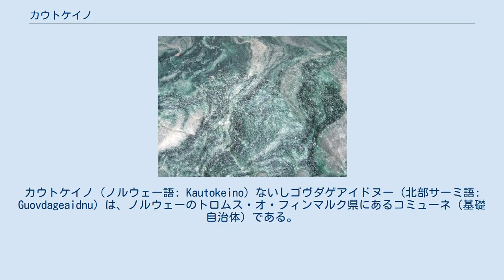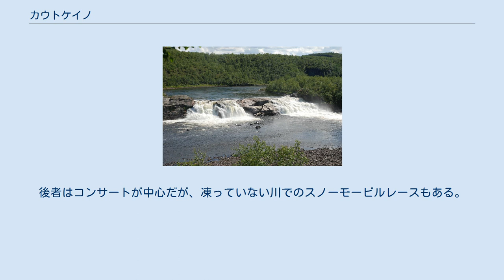カウトケイノ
カウトケイノ（ノルウェー語: Kautokeino）ないしゴヴダゲアイドヌー（北部サーミ語: Guovdageaidnu）は、ノルウェーのトロムス・オ・フィンマルク県にあるコミューネ（基礎自治体）である。
行政の中心地はゴヴダゲアイドヌー/カウトケイノ村。
1851年にキストラン（現在のポルサンゲル）から分かれた。
 カラショークとならぶラップランド北部の文化の中心地。
基幹産業はトナカイの牧畜業、演劇・映画産業ならびに公教育システムである。
 人口2000人から3000人のゴヴダゲアイドヌー/カウトケイノ村、人口400人のマーゼ村のほか、域内には14の村々がある。
人口は毎年約80人ずつ増加しており、国全体の傾向とは裏腹に住民の2人に1人は30歳以下の若者で構成される。
66歳以上の高齢者の割合も国内平均の半分しかない。
一方で失業率は高く、2006年から2007年にかけては10%を記録した。
 1852年にはノルウェー当局に対するサーミ人の反乱の舞台となった。
これはノルウェー政府の搾取に対するサーミ人の暴力をともなった反発の一例で、サーミ側とノルウェー側の双方に死者が出た。
 ゴヴダゲアイドヌーのゴヴダは「中間」、ゲアイドヌーは「道」の意で、あわせて「道の中間地点」という意味である。
古来から二箇所の入植地の中間地点にあることから名づけられた。
地理的にもラップランド北部の中心地である。
カウトケイノはこのサーミ名に由来するフィンランド名で、ノルウェー名でもある。
 コミューネとしての正式名称は、1987年にカウトケイノから全国で初めてサーミ名を取り入れたゴヴダゲアイドヌー＝カウトケイノに改称された。
その後、2005年に再び改められ、ゴヴダゲアイドヌーとカウトケイノのどちらでもよいことになった。
 紋章は1987年9月4日に認可された。
青地に黄色でラヴ（サーミ伝統のテント）が描かれている。
移動を繰り返すトナカイ飼いにラヴは今でも使われているため、このコミューネのシンボルに採用された。
 アルタ＝カウトケイノ川のピケフォッセン滝 県の南部に位置し、北でアルタと、東でカラショークと、西でトロムセ県ノルドレイサおよびクヴァナンゲンと、南でフィンランドのエノンテキオとそれぞれ接する。
 総面積は国内のコミューネで最も広い9704平方キロ。
このうち640平方キロを大小およそ1万の湖沼が占める。
フィンマルク高原の中心地。
域内の男女比は男性100人に対し女性86人。
人口の過半数が30歳以下の若年層である。
 ゴヴダゲアイドヌー＝カウトケイノ川がフィンランド国境の湖からゴヴダゲアイドヌー（カウトケイノ）とマーゼの各村を流れる。
その先でアルタに入り、アルタ川に名を変える。
まとめてカウトケイノ/アルタ＝ヴァスドラゲットとして知られ、70年代後期から80年代前期にかけては選挙区を構成した。
湖沼にはクヴァナンゲンとの境に位置するシュオイッカト湖のほか、ゴレヒス・スオロ湖、バヤシュ湖、バイト・スピエルガ湖、ビッゲ湖などが挙げられる。
 最寄りの空港はアルタ空港かエノンテキオ空港。
フィンマルク県とスカンディナヴィア半島南部を最短かつ最速でむすぶ93号線が通る。
 北極圏の高地に位置する。
夏の5週間は太陽が沈まず、冬の6週間に太陽が昇ることもない。
平均降水量は年間360ミリ。
国内でも最も少ない地域で、気温と植生の点とあわせサハラ砂漠と比べる向きもあるほどである。
 夏の日中、気温は10℃から25℃で推移。
このほどほどの気温と1万もの湖沼は、人間にとってよい環境である同時に蚊の楽園でもある。
トナカイ飼いは夏の間、トナカイとともに海沿いに移動する。
1920年6月23日には域内のシフキャヴリでノルウェー北部の観測史上最高気温である34.3℃を記録した。
 冬は10月上旬から5月上旬まで続き、わけても12月から2月が厳しい。
厳冬期には-45℃に落ち込むこともある。
過去30年間の年間平均気温は-2.7℃。
 カウトケイノが-12℃のとき、海沿いでは0℃ほどになる。
乾燥は寒さとあいまって、オーロラ観光に最高のロケーションを創出している。
 県南部、フィンランドと国境を成すカウトケイノでは数千の湖とアルタ川が湿地種に格好のすみかを提供している。
オオハクチョウは見られるが、ツルシギは見られない。
 ナラナス珪岩 行政の中心であるゴヴダゲアイドヌー（カウトケイノ）村のほか、域内には15村がある。
 カウトケイノにはサ...